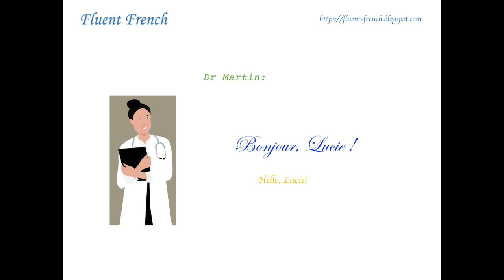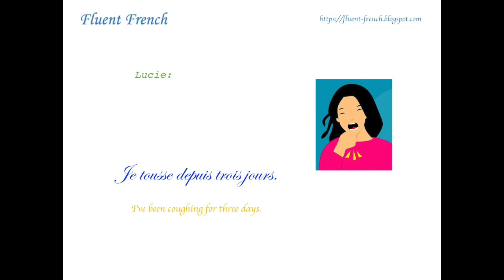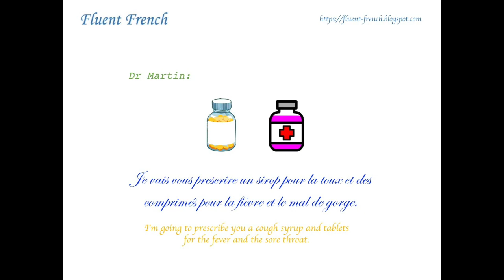French daily conversation: At the doctor's (chez le docteur)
Learn a conversation with a doctor. Learn some typical questions and answers.

I speak at a normal speed first and then repeat more slowly so that you can repeat after me. I'm a French native speaker from Paris. So you'll learn to speak with the Parisian accent.